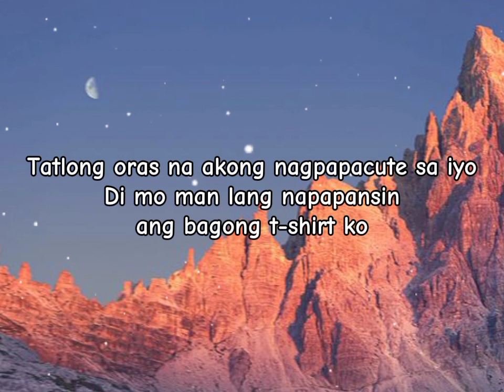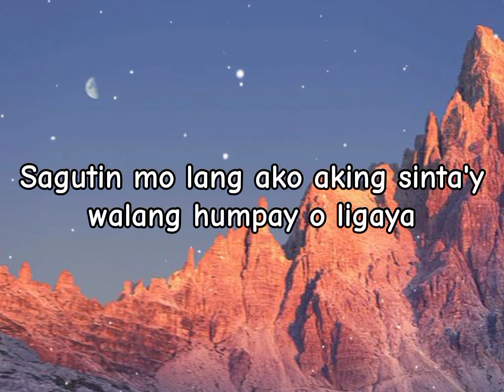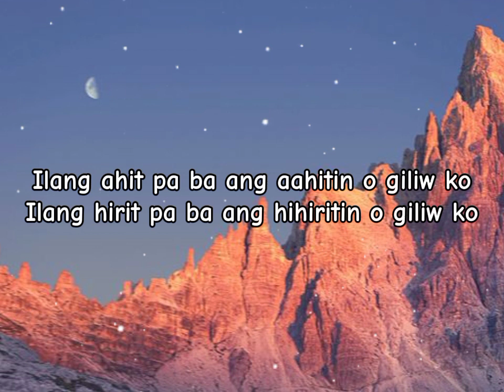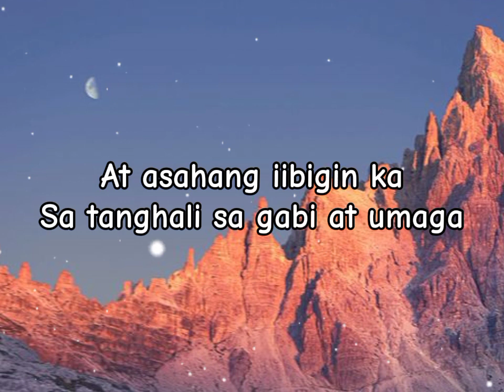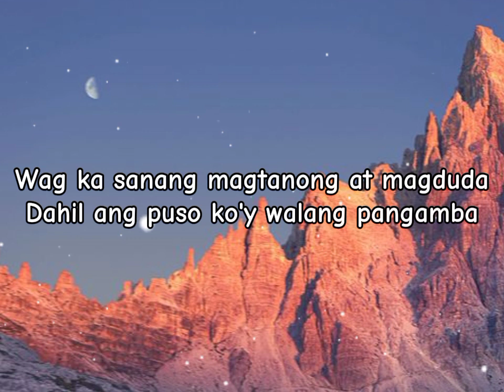LIGAYA - Eraserheads (JENZEN GUINO COVER)(LYRICS)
LIGAYA - ERASERHEADS

JENZEN GUINO COVER LYRICS

THANKYOUUUUU😁💞